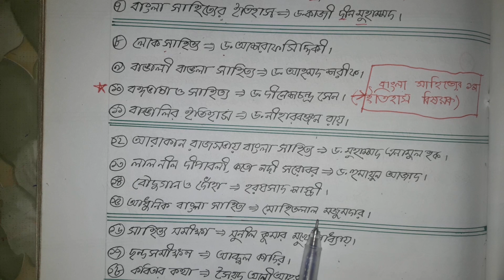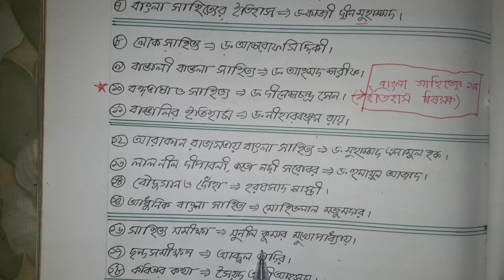মুখস্থ ছাড়া বাংলা সাহিত্যের ইতিহাস বিষয়ক গ্রণ্থ শিখুন